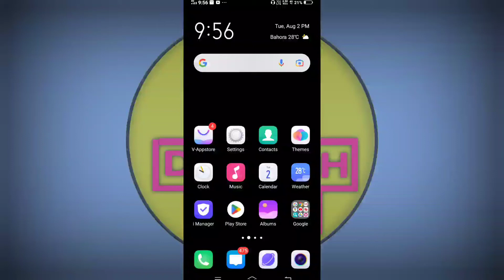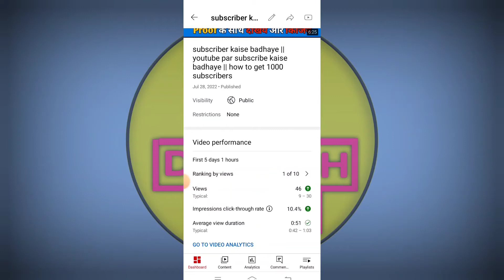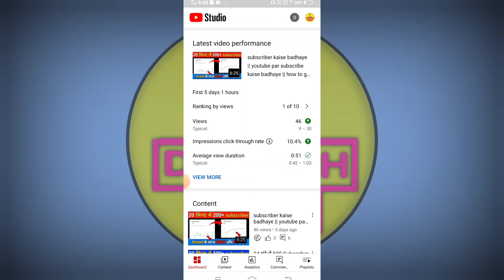2 मिनट काम करो 500 Sub 🔥 Subscriber Kaise Badhaye || How To Increase Subscribers On Youtube Channel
2 मिनट काम करो 500 Sub 🔥 Subscriber Kaise Badhaye || How To Increase Subscribers On Youtube Channel

             Channel   - Digitech anuj

ANUJ SHARMA  { BIHAR }